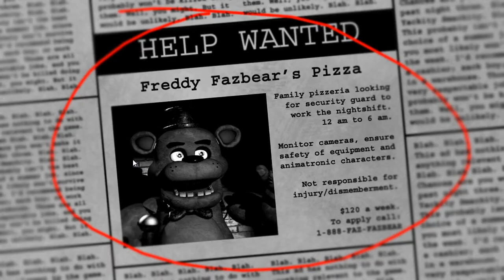David, Robert, and Spencer Play: Five Nights At Freddy's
David, Robert, and Spencer decide to play the ever so popular Five Nights At Freddy's (for some stupid reason). The result is cringe pls don't watch.

Skip to 21:20 for David's best reaction